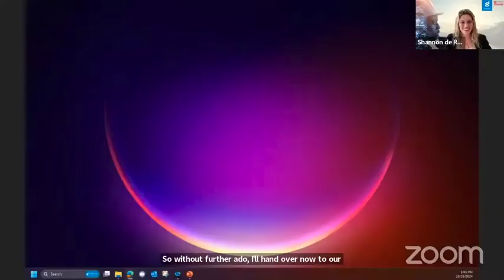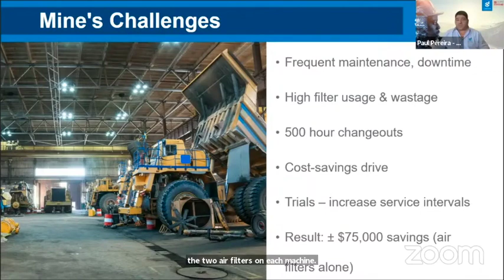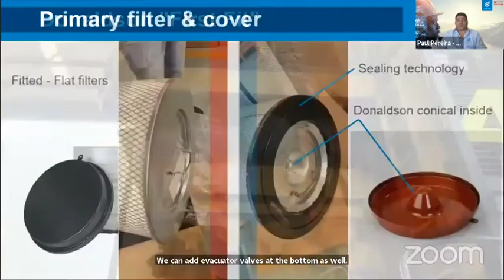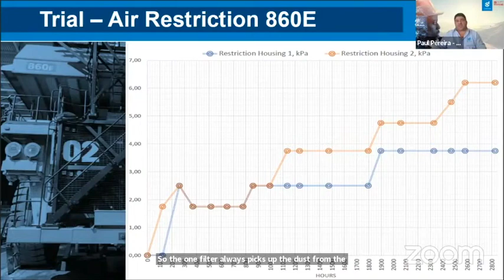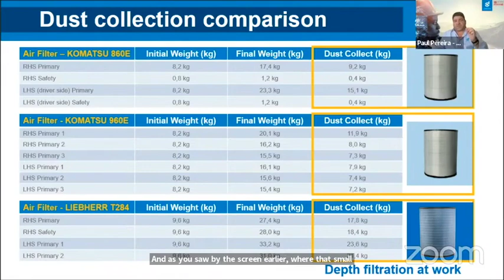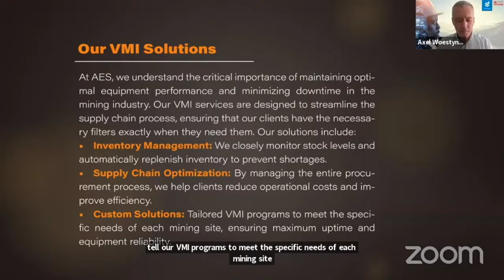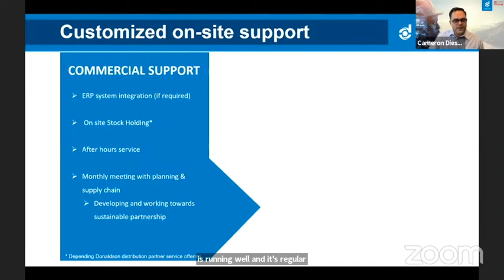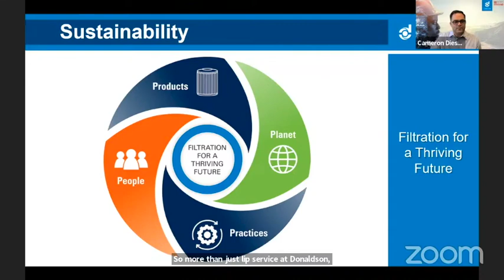Filter supplier advancing sustainable mining operations through advanced filtration solutions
A recent webinar, hosted by Creamer Media Webinars on behalf of advanced filter supplier Donaldson, focused on advanced filtration solutions as a means to sustainable mining operations. The discussion included experts in mining filtration solutions with the aim being to reduce downtime and enhance equipment reliability in the mining sector. The webinar blended practical strategies and insights, setting the foundation for sustainable, efficient mining operations.